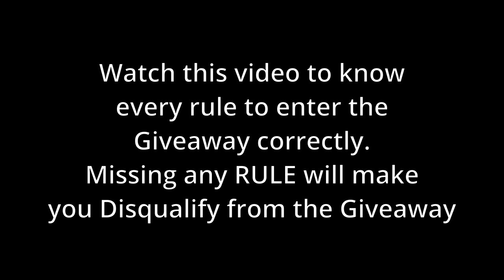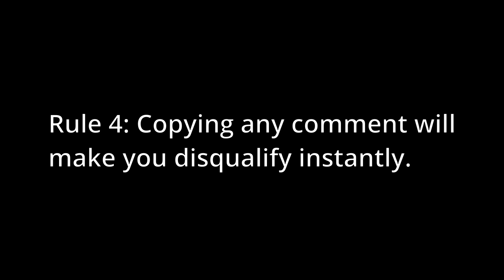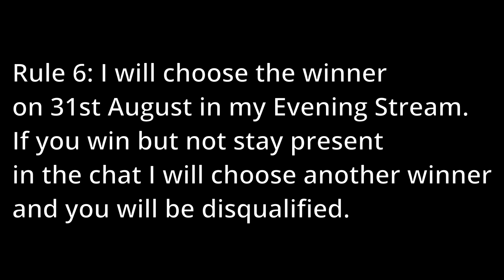Valorant never banned me [2.5K VP Giveaway]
Hello!! this is me Tuhin back with another Highlights video. I hope you will enjoy my new video.

Next Giveaway is 2.5K Vp or 2000rs Steam/GooglePlay Gift card @5K Subs

🔶🔸  Social  🔸🔶

🔶🔸  Membership  🔸🔶

🔶🔸  About  🔸🔶

• Name - Tuhin Debsharma
• Studied - B.Sc Economics (Hons.)
• Age - 25

valorant valorant montage valorant highlights valorant live valorant gameplay valorant new bundle valorant new agent valorant new skin valorant mobile valorant new battle pass valorant leaks valorant edit how to improve raw aim in valorant valorant movement valo fps cs gameplay how to get insane aim how to win more games in valorant how to play ranked in valorant how to hit headshots in valorant how to boos in valorant valorant fps boost rtx 4070 ti ryzen 7 how to play stretched csgo  true stretched res valorant  true res valorant freefire pubg bgmi apex csgo cs2 r6 tarkov overwatch ow 2 valorant best resolution for headshot best crosshair placement best sensitivity for headshots how to improve tracking aim valorant how to get better mouse control valorant aimlabs tracking
valorant montage valorant new agent valorant new skin valorant mobile valorant new battle pass valorant leaks valorant movement valorant fps boost 200 iq clove valorant bedava skin valorant trick new agent clove valorant bedava vp valorant bedava silah skini tricks valorant pick me up valorant bedava vp hilesi valorant aim geliştirme valorant speedrun jarso valorant sage walls vision clips valorant vod otv valorant dreamsmp valorant best plays of valorant new valorant montage warp valorant montage valorant pro plays starboy montage csgo boost fps valorant competitive tips rts fps game most played pc games right now how to see fps in valorant valorant low fps best valorant resolution how to get true stretched res valorant jarso 240hz 144hz 360hz 500hz valorant aim control valorant short stream daily valorant highlights valorant movement true stretched res valorant youtube gaming community fps player tournament gameplay cs headshot trick playing with viewers